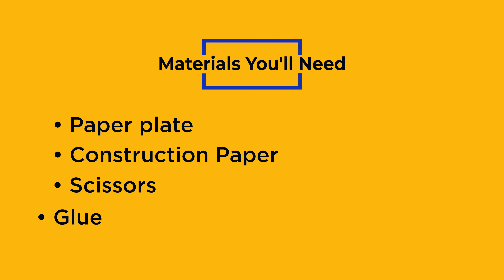Rec At Home - Monster Mask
Get crafty for Halloween with Rec At Home!